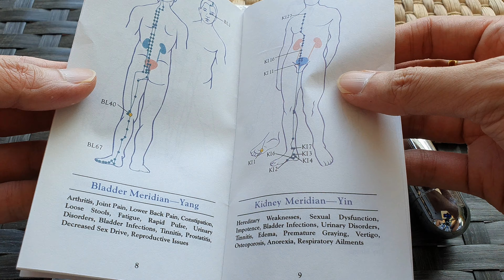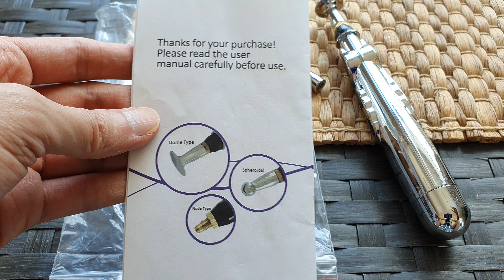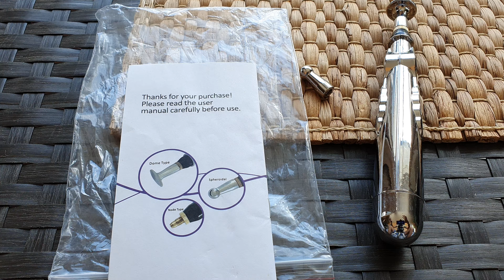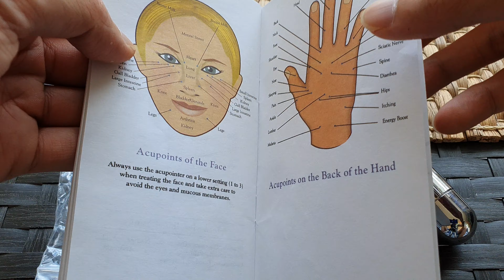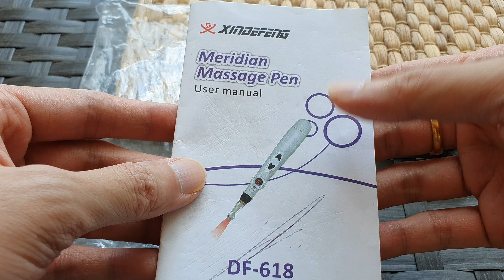รีวิวการใช้งาน ปากกานวดไฟฟ้า คุ้มที่สุดกับ ราคาไม่ถึง 200 บาท merridian Massage Pen DF-618